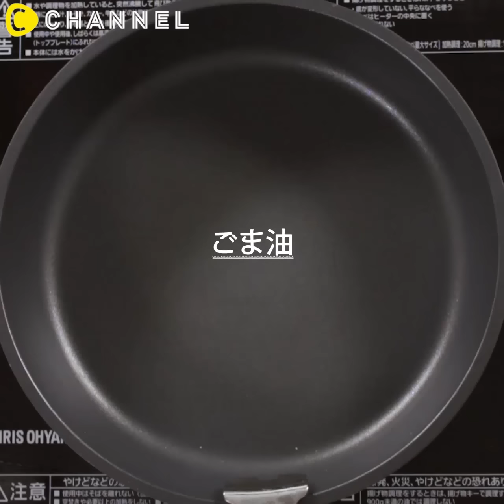チーズが辛さにマッチ！キムチピザトースト C CHANNELレシピ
①チーズが辛さにマッチ！キムチピザトースト

食パンやキムチ、スライスチーズなど余りがちな食材で1品！

■材料
・キムチ…適量
・食パン…1枚
・ピザソース（又はケチャップ）…適量
・とろけるスライスチーズ…1枚

■手順
1. 食パンにごま油をぬりキムチをのせる
2. ピザソースをぬって上にチーズをのせ、トースターで5分程度焼く
3. 仕上げにパセリをかけたら、完成です♪

②フライパン１つで完成！餃子の皮で重ねチヂミ
③フライパン一つで簡単本格ビビンバ
④レンチン５分！ 豚キムチャーハン
⑤相性バツグン！ チーズ＆キムチ の蒸しささみロール

ヘアアレンジ＆メイクアップ＆料理など、動画に関するリクエストやご質問はコメントでどうぞ！